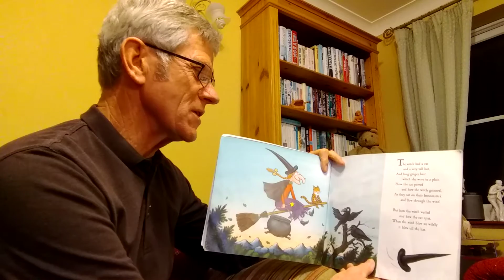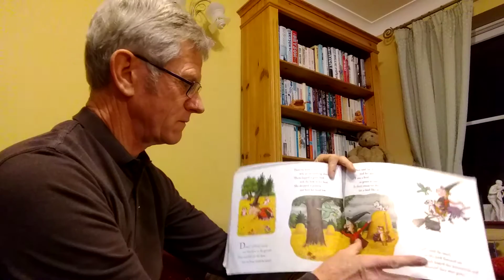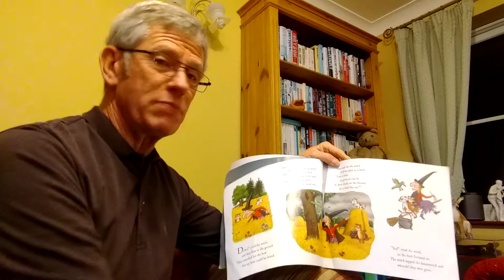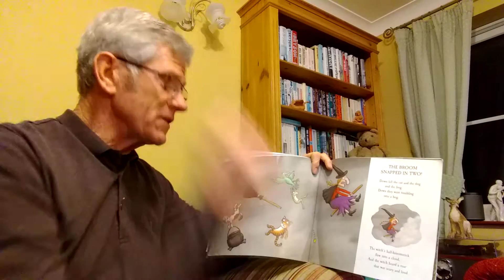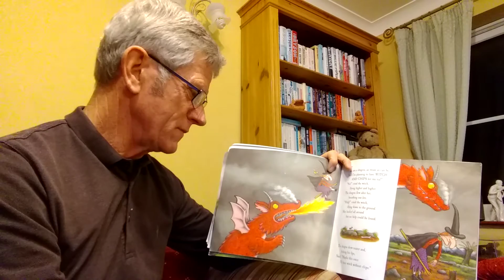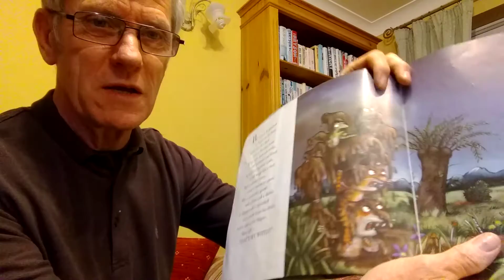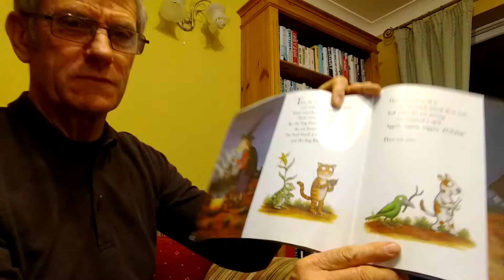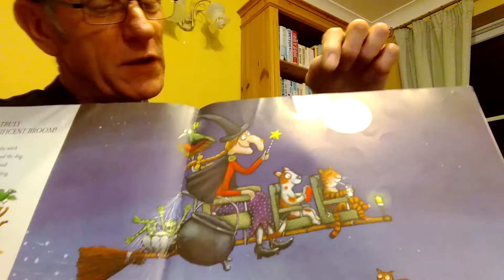Story time with Mr Honour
Room on the broom, read by Mr Honour